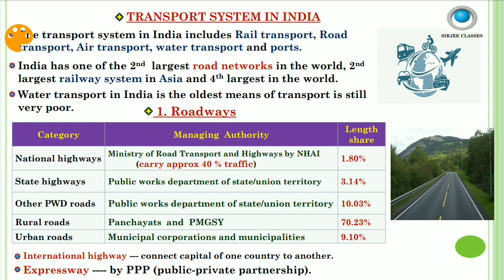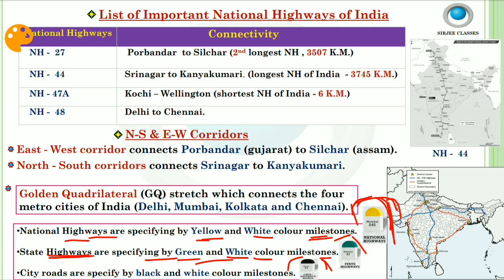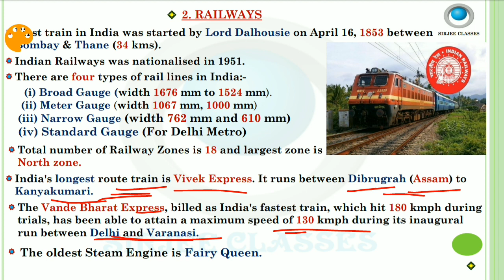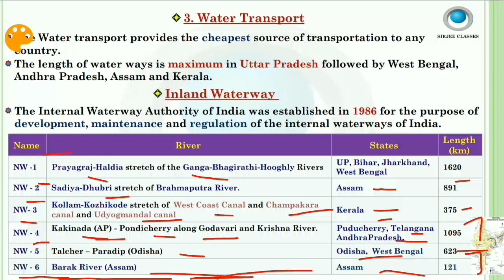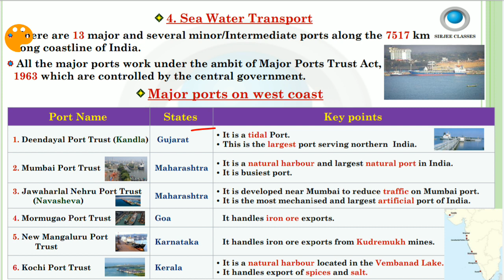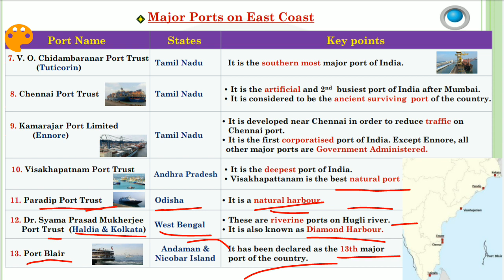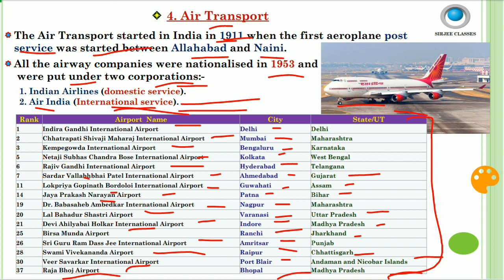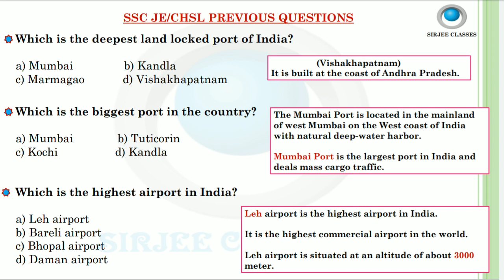GEOGRAPHY (TRANSPORT SYSTEM OF INDIA) FOR SSC JE/CHSL EXAM